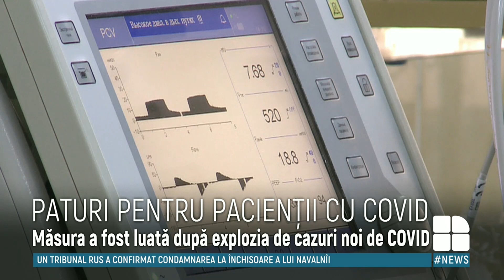Situaţia epidemiologică devine extrem de gravă. În doar 20 de zile numărul de infectări s-a dublat